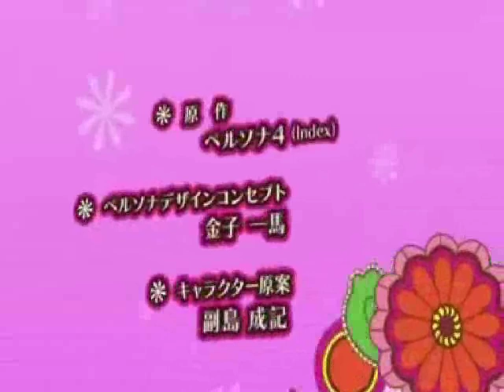Persona 4: True Story (English Opening)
While I was partially impressed that they leaved the special opening in Japanese, I was also kind of sad that Laura Bailey didn't do an English over of this song for the anime. I was very happy to find out that she did and English cover for P4G, and I've been thinking of doing this for a while. I had to edit the animation a little since the original was longer, but I think it turned out pretty well. I also cut Teddie saying "hello" since he wasn't at Rise's concert